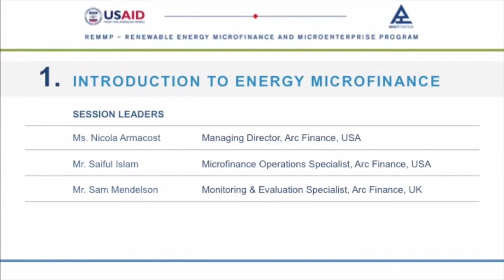Ujjivan Microfinance - Business Loan customer testimonial.wmv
Manju Kalita, microfinance customer: The loan amount, the time for repayment after providing the loan, the monthly repayment cycle are extremely beneficial for .

Aliya Begum, Microcredit Education Loan borrower: Initially, I had taken a Business Loan, then after four EMIs I took an Education Loan for my son. Due to this .

Manju Saha, microcredit customer: I benefited from Ujjivan's loan, because if I took a loan from any society, they would charge 5% to 10% interest but here we .